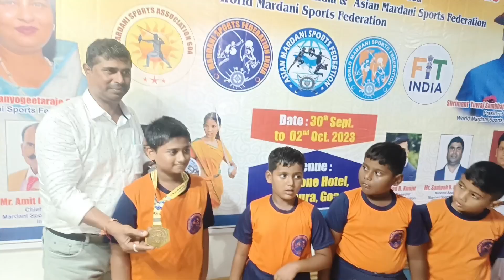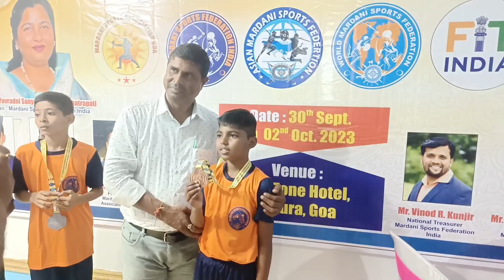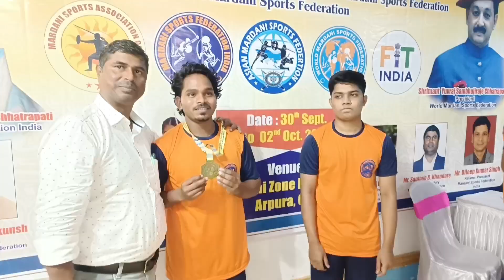Mardani Sports 2nd National Championship in Goa 2023